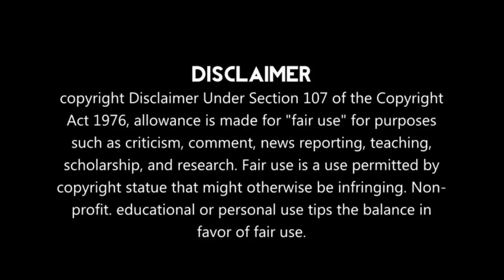Handsome Arrogant Boy Falls for a Cute Girl......Part 1 // New Chinese drama Explained in Hindi